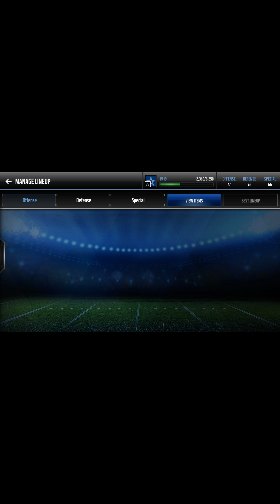Madden Mobile 17. Antion Baldwin is a beast